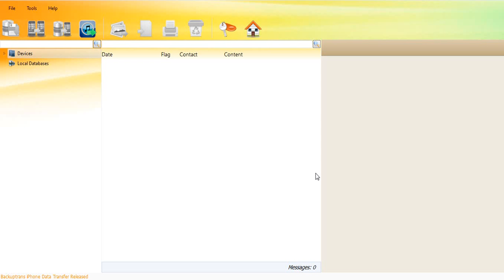Transfer iPhone WhatsApp Messages to Mac Easily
Want to Transfer iPhone WhatsApp Messages to Mac for backup or what? Backuptrans iPhone WhatsApp Transfer for Mac is a good choice which let you do it easily.